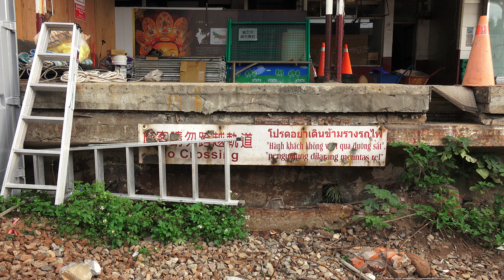台鐵 桃園舊火車站 月台拆除 桃園捷運綠線G07桃園火車站 先期工程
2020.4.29 台鐵 桃園舊火車站 舊看板 月台拆除 桃園捷運綠線G07桃園火車站 先期工程